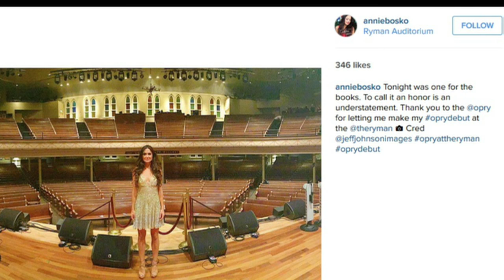Annie Bosko performs her single 'Christmas Prayer' on Good Day LA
We are lucky to continue a Christmas tradition; Annie Bosko is here with us.
She's been busy climbing the charts with her empowering songs ‘Crooked Halo’, and ‘Fighter’. Now, with songs from her new Christmas EP, Annie Bosko performs ‘Christmas Prayer’ and ‘Silent Night’.